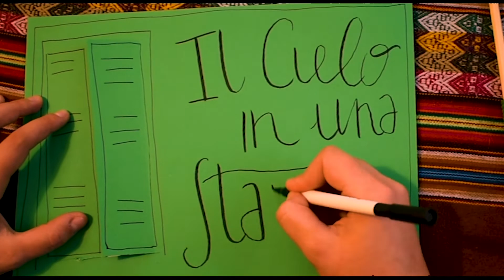PER INIZIARE IL CAMMINO - Ep. 01 Fede in casa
Parrocchie di Negrar